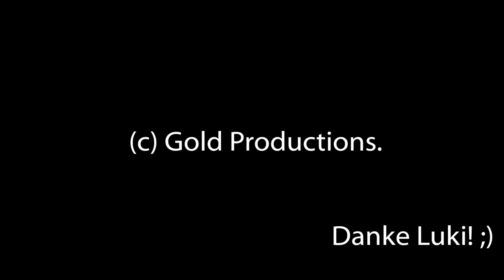Bye Bye, Beard!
I've had a full beard for over 10 years now. I thought it was time for a shave!